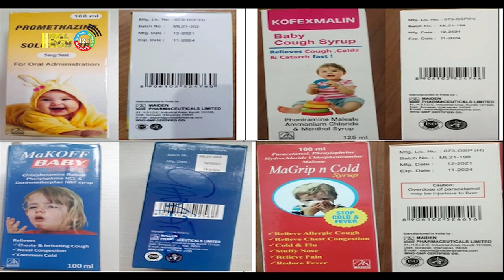07 10 2022 Korte berichten: besmette geneesmiddelen; OKB 45 jaar, mannen aangehouden